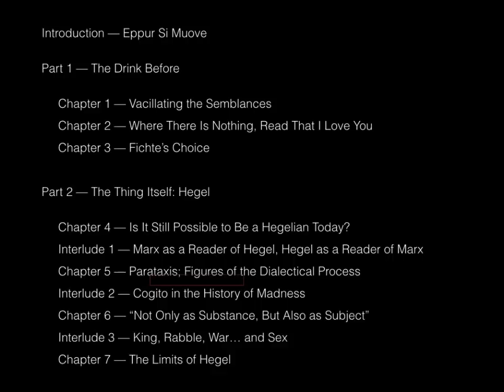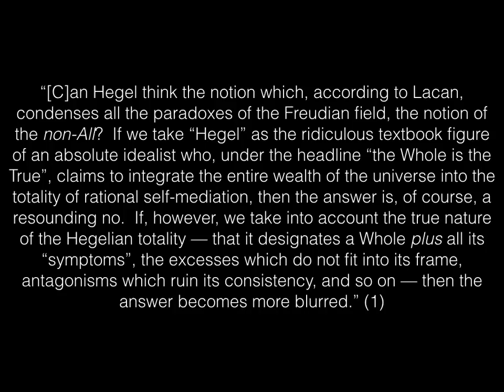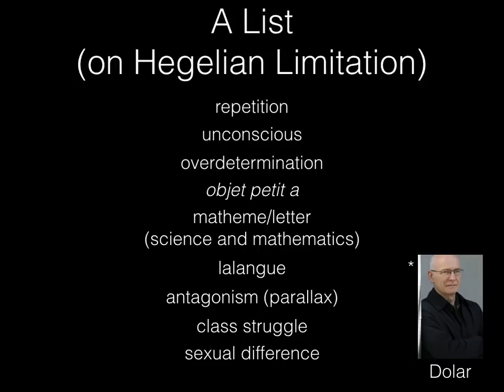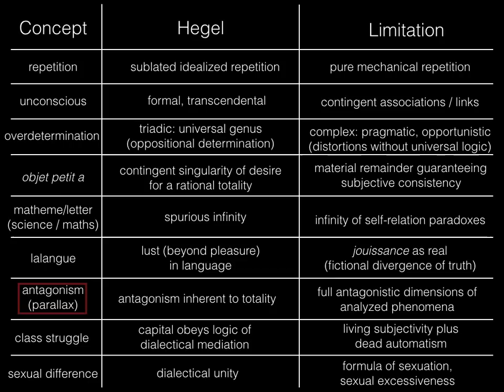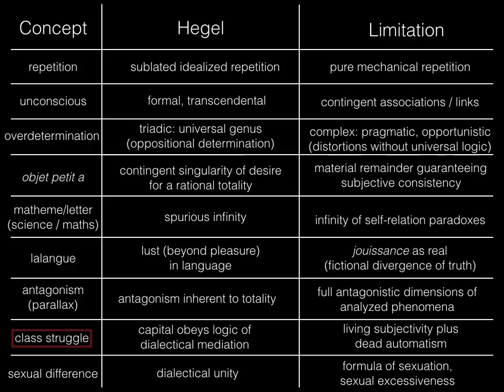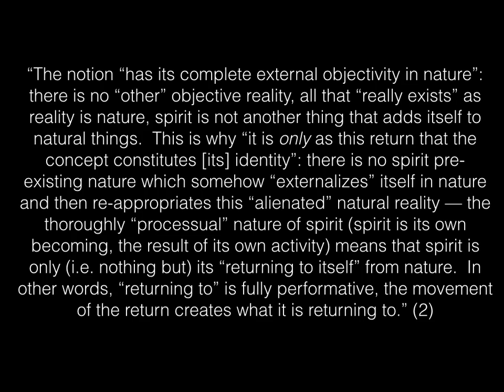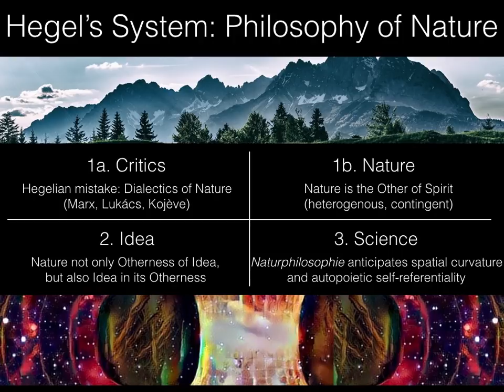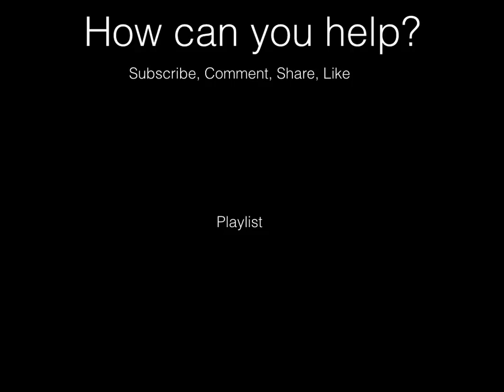A LIST. Žižek’s Less Than Nothing: Ch. 7 - The Limits of Hegel Pt. 1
In this video we introduce Lecture 21 of Less Than Nothing focused on Part 1 of Chapter 7 - The Limits of Hegel.  In this lecture we approach the limits of Hegel's conceptual system.

Citations:

(1) Žižek, S.  2012.  Chapter 7: The Limits of Hegel.  p. 455.